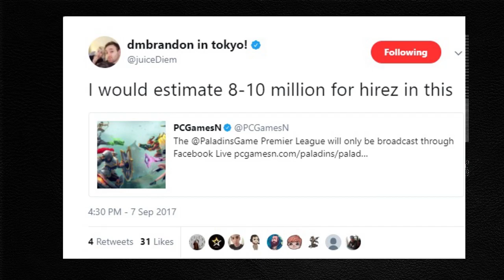Paladins RealTalk is Facebook a Good idea?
Hello Paladinos nerds and geeks a like , welcome back to another real talk episode , today we discuss whether or not Facebook is a good idea for the future of Paladinsgame Esports